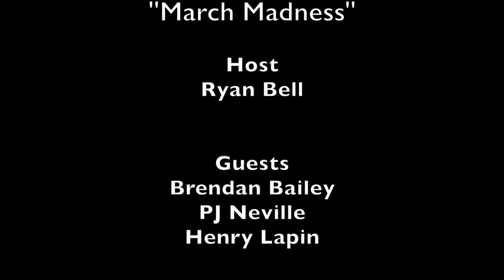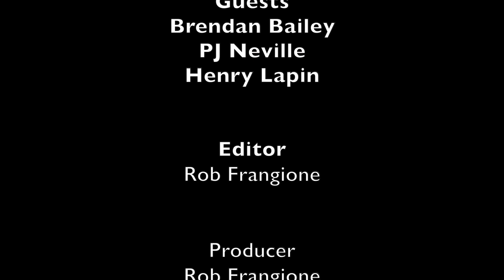Beyond the Whistle Season 3 Episode 4: March Madness Preview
Check out NCTV's latest episode of Beyond the Whistle. Host Ryan Bell talks March Madness previews with Henry Lapin, PJ Neville, and Brendan Bailey.